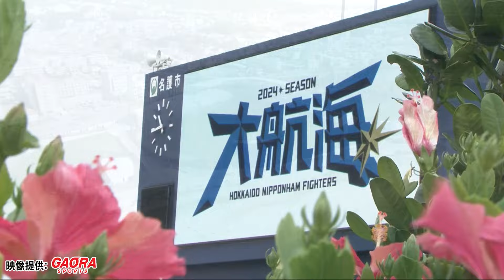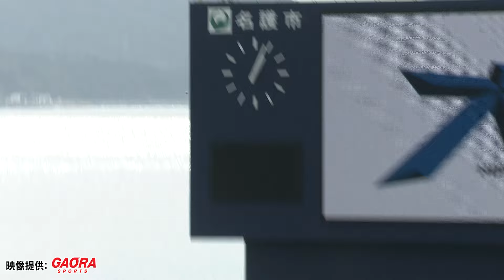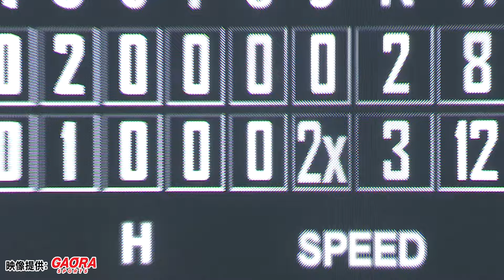【春季キャンプ2024】2月25日ダイジェストファイナル！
沖縄県名護市で行われていた春季キャンプの様子を１分にまとめてお届けします！